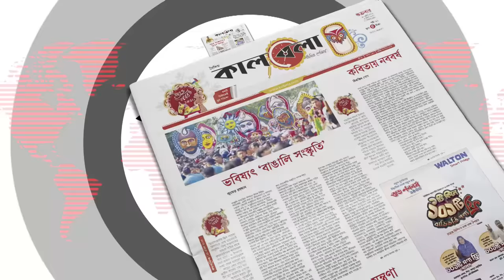সিনেমার প্রিমিয়ারে এসে অভিনেতা আহমেদ রুবেলের মৃ'ত্যু | Ahmed Rubel | BD Actor | Kalbela